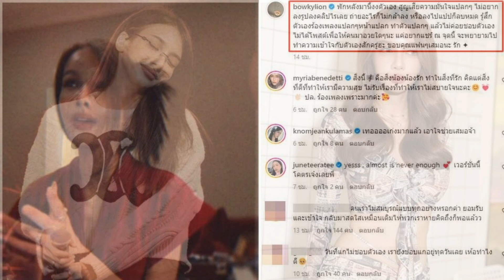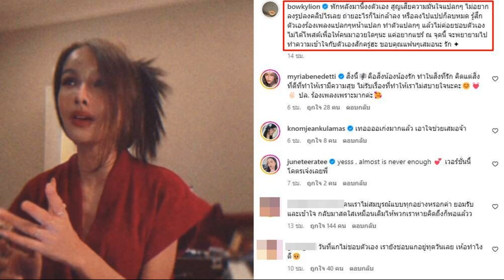โบกี้ ไลอ้อน โพสต์ตัดพ้อ บอกหมดความมั่นใจ ไม่ชอบตัวเอง แฟนคลับส่งกำลังใจ